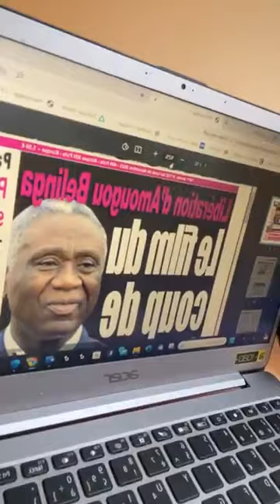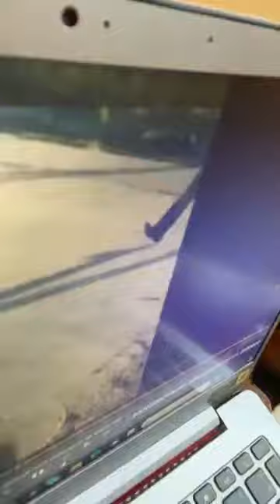L’incivisme au Cameroun, la complicité des procureurs Généraux